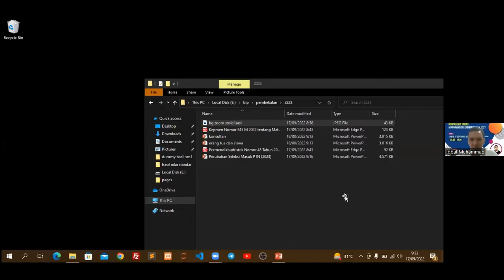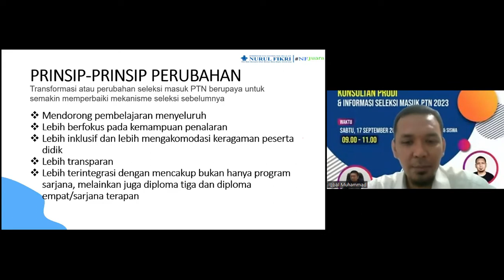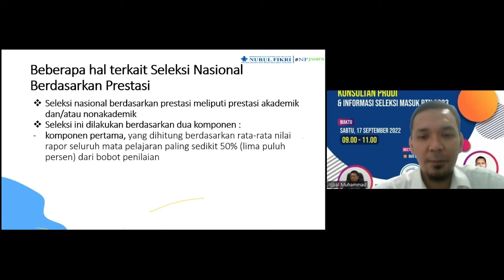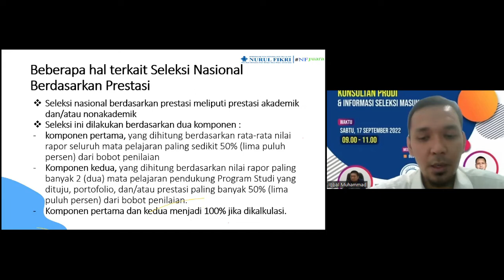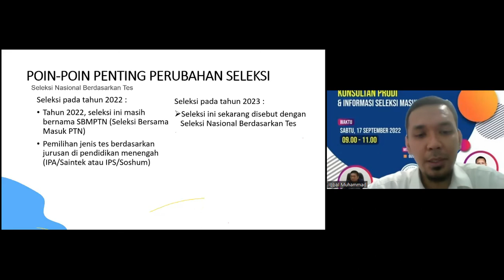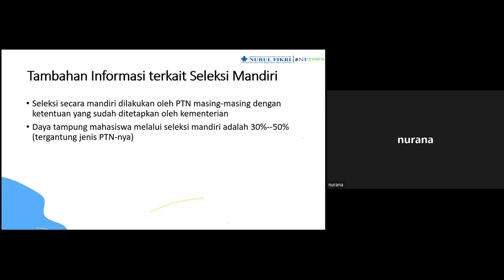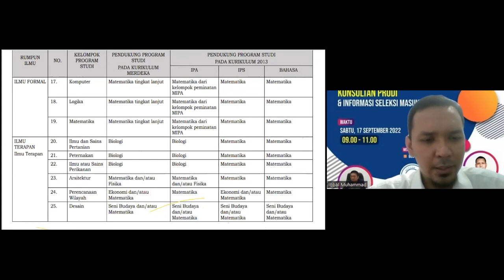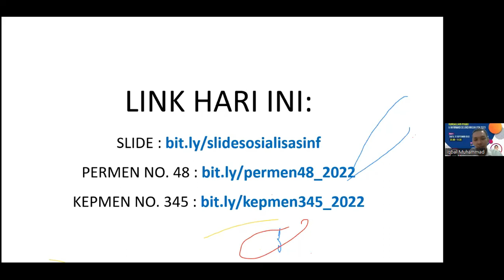Sosialisasi masuk PTN 2023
Seiring dengan Perubahan seleksi masuk perguruan tinggi tahun 2023 maka NURUL FIKRI akan selalu menyesuaikan dan selalu siap untuk menghadapi perubahan2 tersebut, nah apa saja perubahannya.. yuk saksikan video ini sampai habis agar kita semua paham dan Siap untuk Tembus PTN...